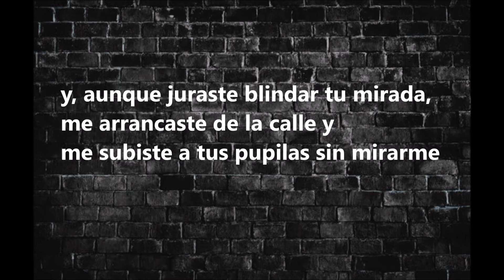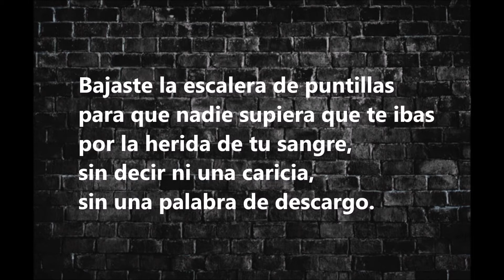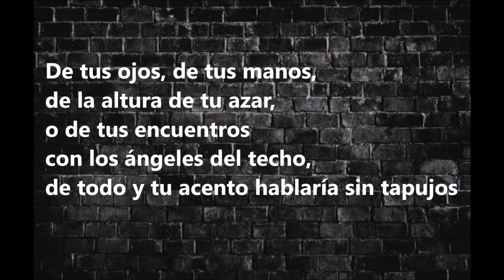Carta a una mujer que tiembla - David García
Poema de Carmen Moreno
Música de David García
Artistas invitados: Auri Bravo (voz) e Isaac Serrano (piano)
Producido y grabado por Manuel Escoriza
Perteneciente al disco El Impulso (2018)